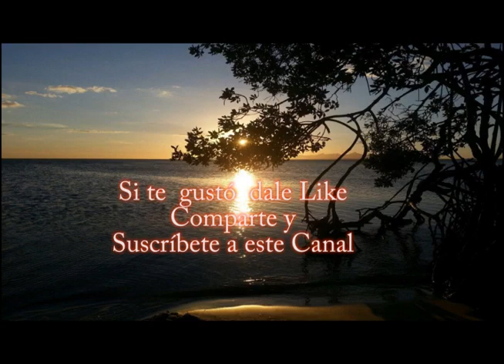Creer para Ver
EL que tiene FE, ve manifestado
El que cree, CREA
Somos Cocreadores de nuestro destino
Seamos Observadores Conscientes de lo que pensamos, decimos o hacemos, y pongamos a funcionar el verbo a nuestro favor

Gracias por existir!
Fotografía: Atardecer en  Playa Oasis - Isla de Margarita
Tomada por Jahidy Díaz